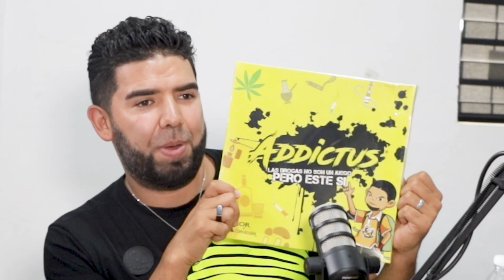DEL DOLOR A LA VICTORIA... pornografía..codependencia..adicción/ Tato Balderrama #50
Ahora mi esposa Selene, me entrevistó y logramos platicar un poco de nuestra historia y el porqué nos dedicamos a la prevención.